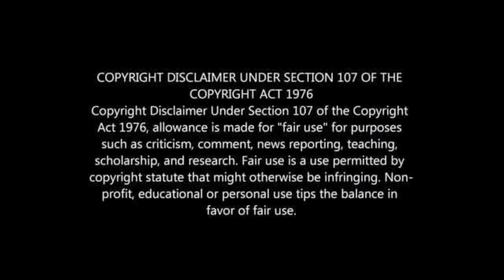PATRICE MOTSEPE'S WIFE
PATRICE MOTSEPE'S WIFE PRECIOUS MOLOI MOTSEPE